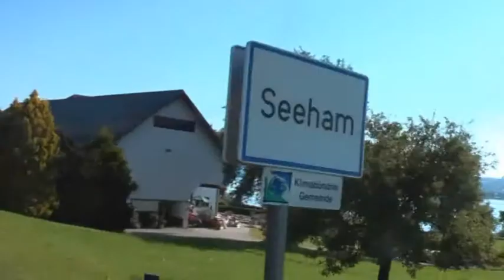Raduno Sidecar a Seham, 2009. Terza Parte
Il Club Motociclistico Mestre al Raduno Sidecar di Seeham, 2009